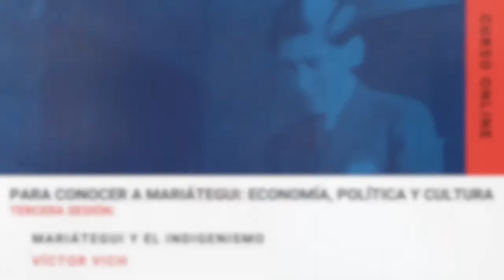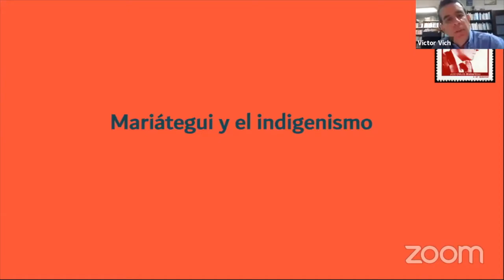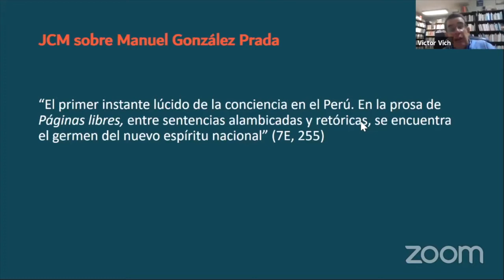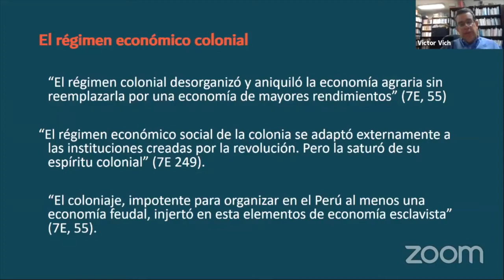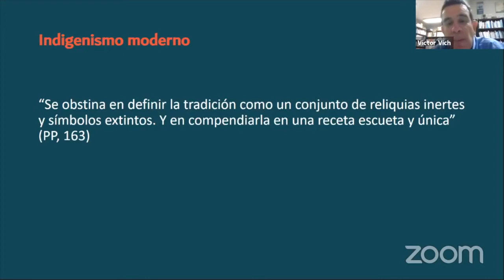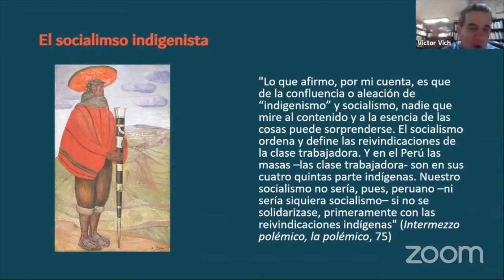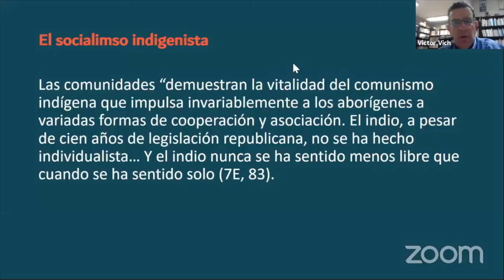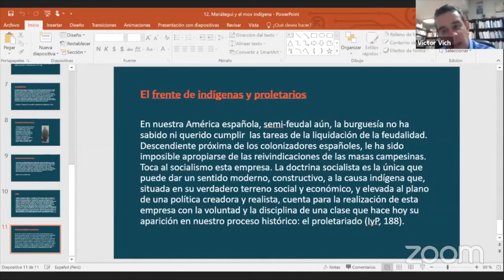[Para conocer a Mariátegui] - Sesión 3: Mariátegui y el indigenismo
Tercer Sesión del curso Para conocer a Mariátegui: economía, política y cultura con el tema: Mariátegui y el Indigenismo
A cargo del catedrático y escritor Víctor Vich

Lecturas para la sesión:
- De 7 ensayos: “El problema del indio”.
- De Ideología y política. “El problema de las razas en América Latina”, “La nueva cruzada Pro-indígena”, “El problema agrario”.
- De Peruanicemos el Perú: “Edgard Morel y Pedro Zulen”, “El rostro y el alma del Tawantinsuyo”, “Nacionalismo y vanguardismo en la ideología política”, “en la literatura y en el arte”, “Principios de política nacional agraria” “Heterodoxia de la tradición”, “La tradición nacional”.
- De La polémica del indigenismo. Lima: Mosca azul, 1988. “Prólogo a Tempestad en los andes”.
De La escena contemporánea: “Rabindranath Tagore”, “El semitismo”.